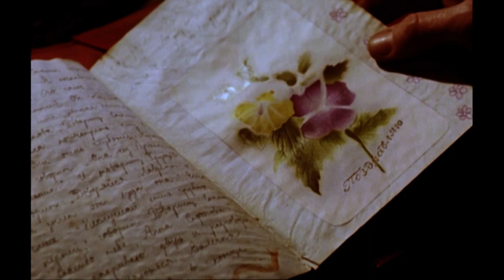Archangel - Clip by Film&Clips In Italiano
Regia: Jon Jones
Sceneggiatura: Robert Harris, Dick Clement
Cast: Daniel Craig, Yekaterina Rednikova, Gabriel Macht
(2005)